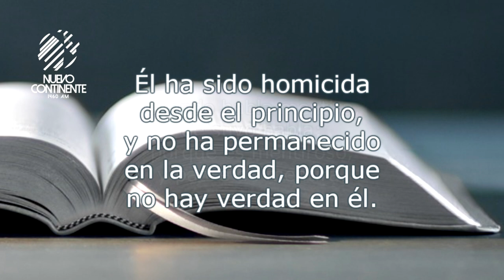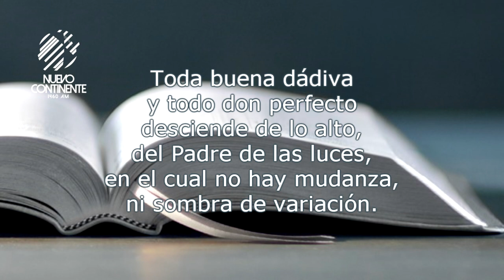Dios no es el culpable - Reflexión | Emisora Nuevo Continente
Reflexión con Delson Morales para este viernes 19 de noviembre de 2021